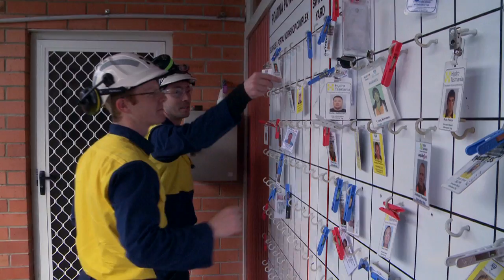James Porter, Hydro Tasmania Graduate Program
Our thinking, your power. Meet James Porter, Graduate Mechanical Engineer with Hydro Tasmania. He's in the Hydro Tasmania Graduate program and can tell you about his experience in the graduate program and what it's like to work for Hydro Tasmania.